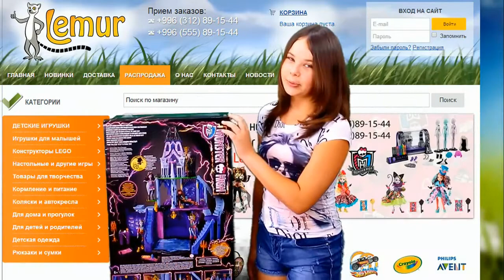LEMUR.TOYS: Эксклюзив! Набор Монстер Хай - Катакомбы - код 02027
Интернет Магазин фирменных детских игрушек американских и европейских брендов в Бишкеке